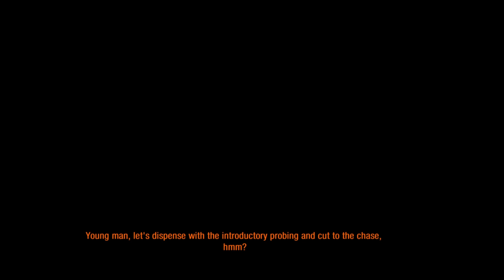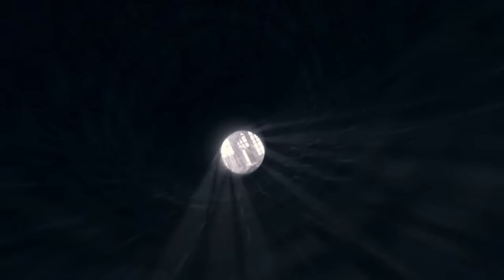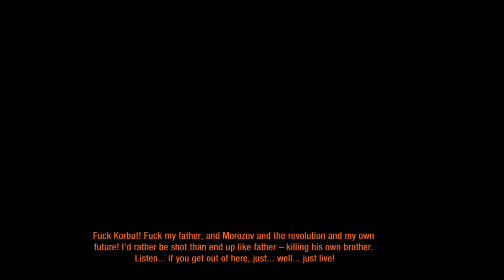Hunting Bandits in the Apocalypse! - Metro Last Light - Part 2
Andrew The Blacksmith built something for us and its beautiful. . .Welcome back to Metro Last Light!